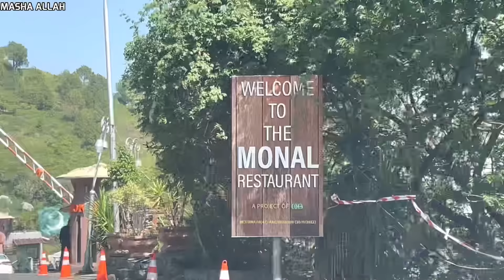PAHAR KE UPAR DINNER 🥘 | MONAL RESTAURANT ON MOUNTAIN TOP 🥰| AMAZING PLACE IN ISLAMABAD 😍